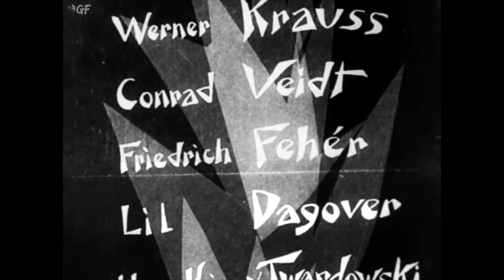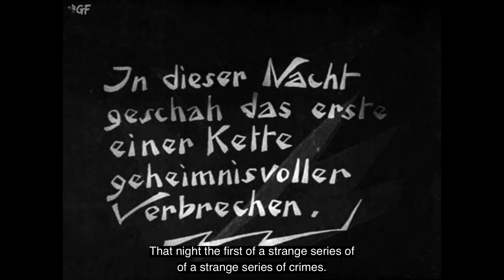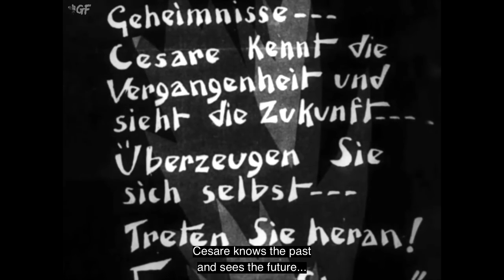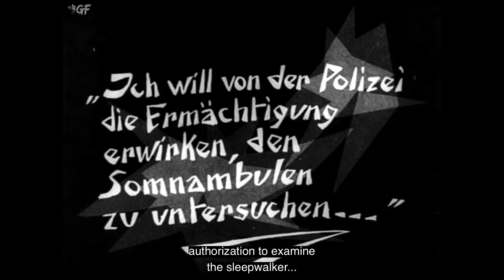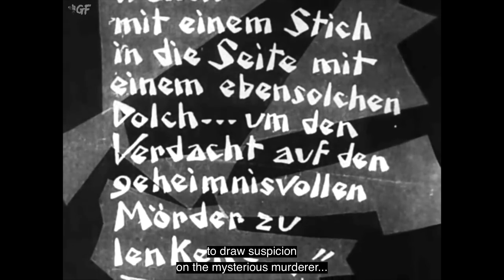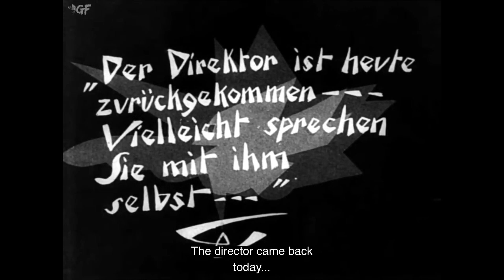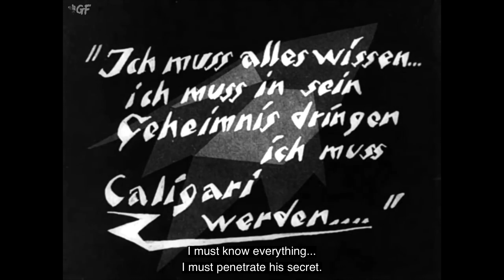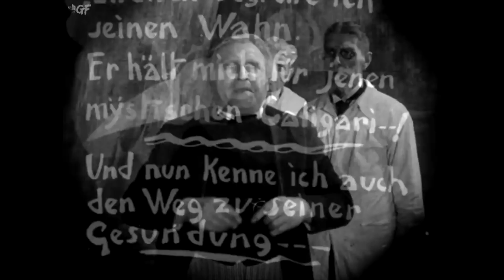The Cabinet of Dr. Caligari (1920) Full Movie | Robert Wiene | Werner Krauss, Conrad Veidt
Watch the 1920 Hollywood Silent horror thriller film The Cabinet of Dr. Caligari directed by Robert Wiene and starring Werner Krauss, Conrad Veidt, Friedrich Feher.

Hypnotist Dr. Caligari uses a somnambulist, Cesare, to commit murders.